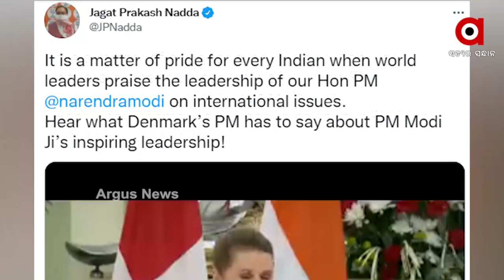ଗ୍ଲୋବାଲ ଲିଡର କଲେ ମୋଦିଙ୍କ ନେତୃତ୍ବର ପ୍ରଶଂସା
କହିଲେ ଭାରତର ପ୍ରଧାନମନ୍ତ୍ରୀ ନରେନ୍ଦ୍ର ମୋଦି ସାରା ବିଶ୍ବ ପାଇଁ ପ୍ରେରଣା । ଏନେଇ ଟୁଇଟ କରିଛନ୍ତି ବେଜିପି ରାଷ୍ଟ୍ରିୟ ଅଧ୍ୟକ୍ଷ ଜେପି ନଡ୍ଡା । ନିଜ ଟୁଇଟରେ ଲେଖିଛନ୍ତି , ଭାରତର ନେତୃତ୍ବକୁ ପ୍ରସଂଶା କରୁଛନ୍ତି ଅନ୍ୟ ରାଷ୍ଟ୍ରର ମୁଖ୍ୟ ।